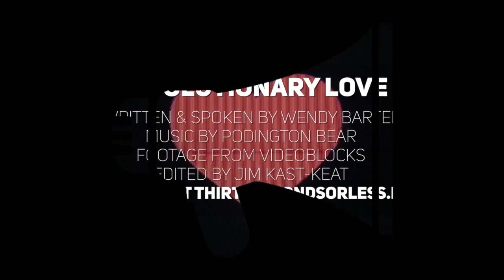Revolutionary Love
1 // What would it look like to construct our world anew?
2 // What’s stopping you from reaching across the divide?

Spoken & Written by Wendy Bartel

To find out more about Revolutionary Love visit MiddleProject.org or follow